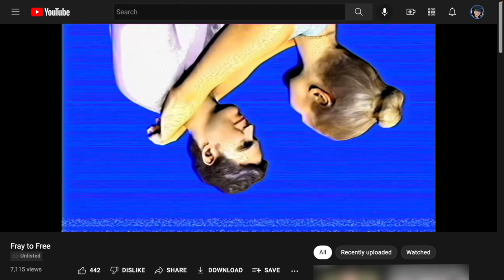AI: The Somnium Files - nirvanA Initiative Review | 34 Hours Later | Backlog Battle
AI The Somnium Files nirvanA Initiative is Uchikoshi’s return to form, combining an exhilarating mystery with quality of life features and new investigative gameplay that instantly makes this one of the must play games of the year! Here’s my spoiler-free review!

Interested in picking up the game? Every purchase you make using these will help my channel a lot!

0:00 - Intro
2:09 - Quality of Life Improvements
5:13 - New Gameplay Additions
7:21 - Can you play nirvanA Initiative first?
9:16 - The Story (spoiler-free and in broad strokes)
10:33 - In closing